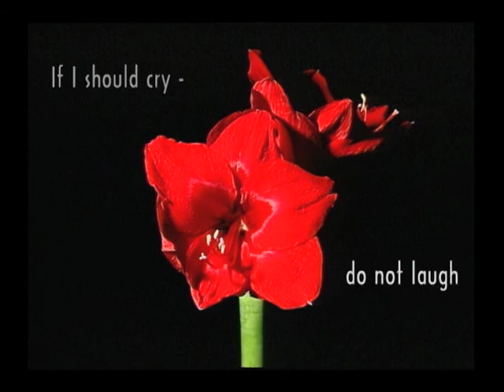Bloomability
Poem:  Bloomability by Maggie Singleton

Song:  by Dolce Music.

Time lapse video was shot between December 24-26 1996.  Animation with poem and music put together in 2003.